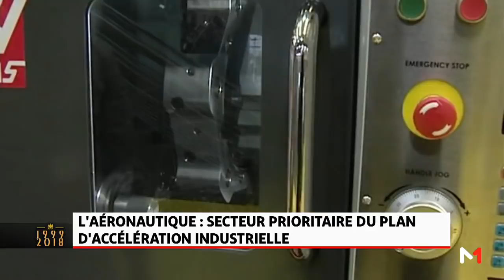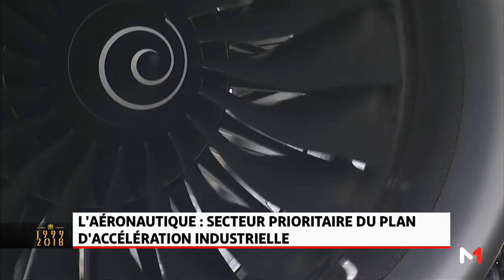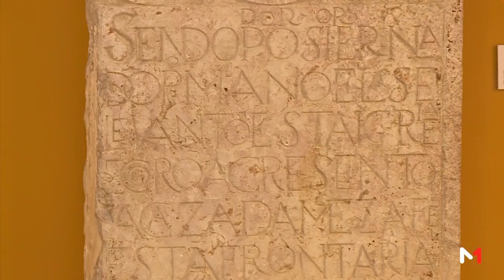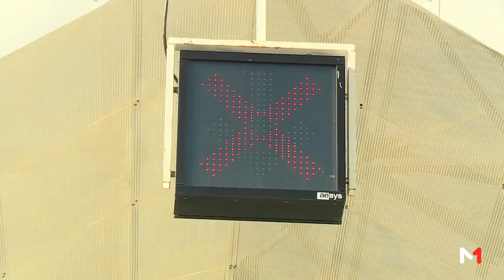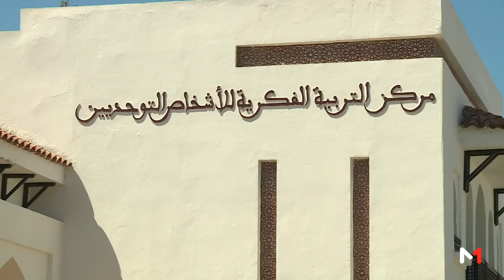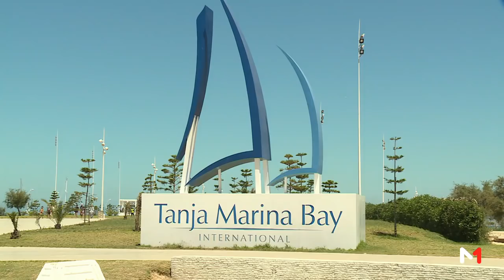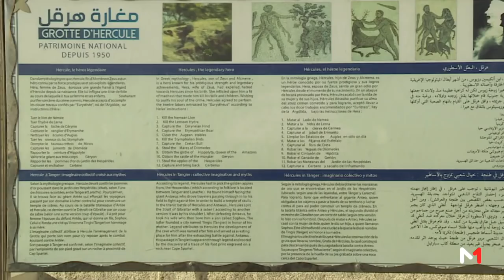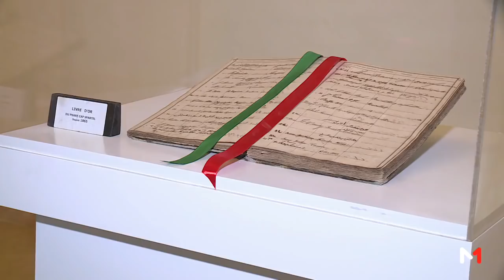Émission spéciale: 19 ans d'un Maroc en mouvement